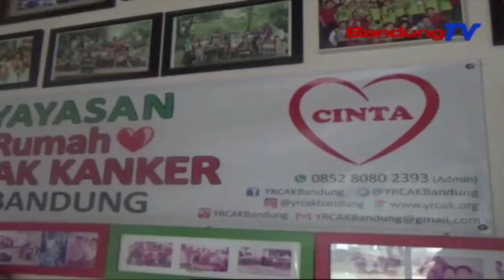Ngurus Mangpuluh-Puluh Barudak Nu Nandangan Kangker Di Imah Kontrakan | TP | BANDUNGTV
TP | BANDUNGTV | DERI FIRMAN | Salah Saurang Ibu Rumah Tangga Di Kota Bandung, Ngadegkeun Yayasan Pikeun Barudak Anu Nandangan Kanker, Di Lelewek Jalan Bijaksana Dalam, Kecamatan Sukajadi, Kota Bandung. Geus MangpuluhPuluh Barudak Anu Nandangan Kanker, Anu Dirawat Eta Yayasan Jero Dalapan Taun.